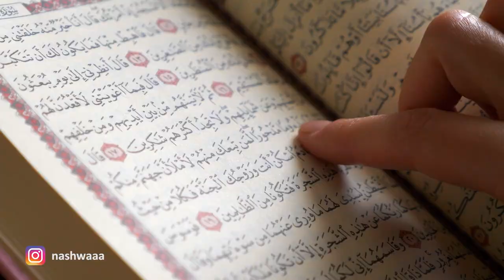حسن الظن بالله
‏٩ رمضان: حسن الظن بالله